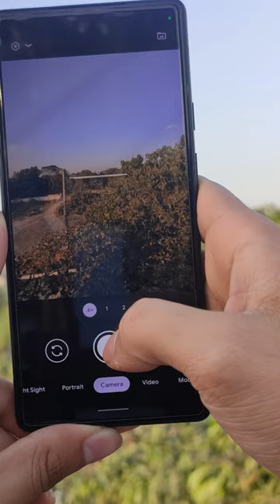Google Pixel 6a camera zoom test